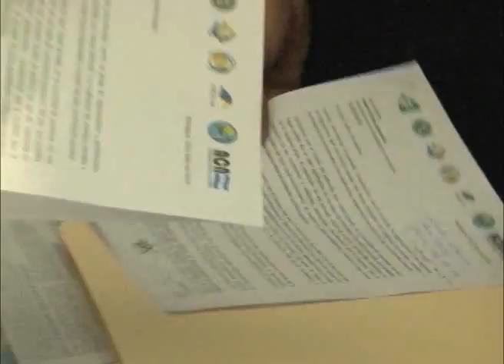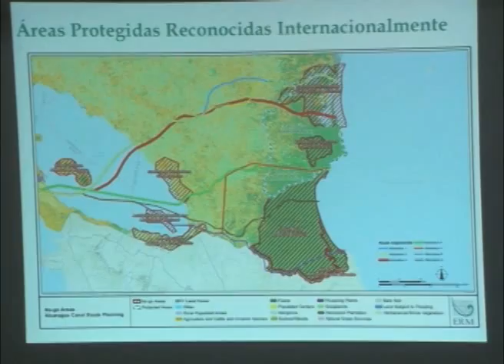La "consulta de canal: Vagas promesas de HKND